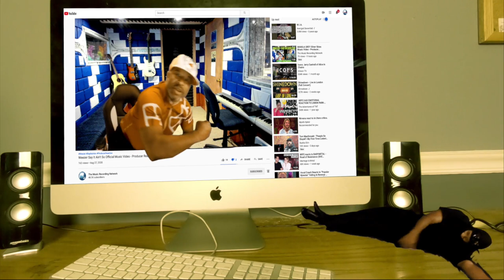NANDI BUSHELL - Toxicity by System of a Down (Drum Cover) - Producer Reaction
My Name is Mike Cross and i m an old school producer here to bring you lots of entertainment and review the music from the producer point of you and now I m doing the reaction of System of a Down  Toxicity Drum Cover by Nandi Bushell , wow so lets check that one out.

Category
Entertainment
Music